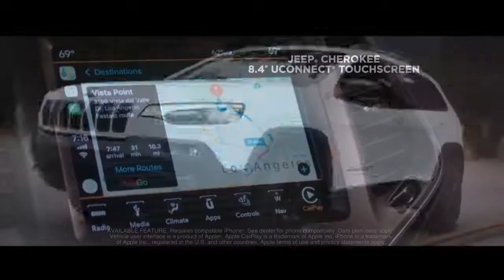Rachel Bovard on MSNBC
Topic: Discussing John Brennan s security clearance